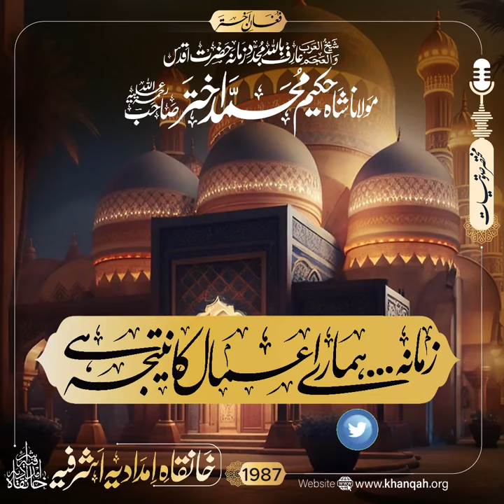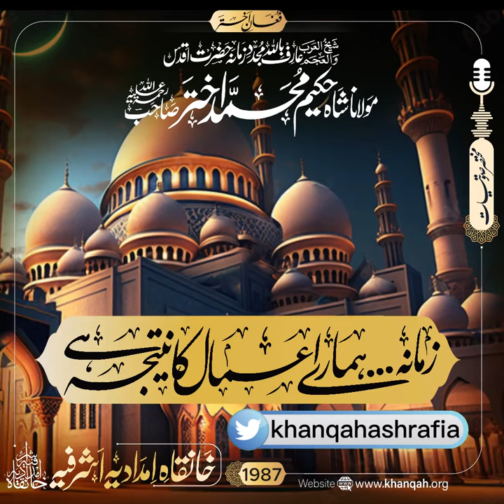زمانہ ہمارے اعمال کا نتیجہ ہے | حضرت مولانا شاہ حکیم محمد اختر صاحب